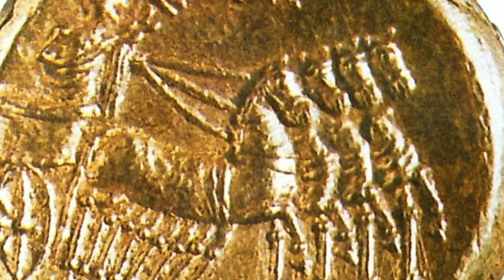Mario contro Silla (prima parte)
Lo scenario politico all'indomani dei Gracchi: populares vs optimates